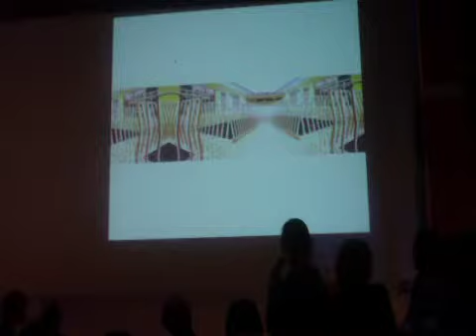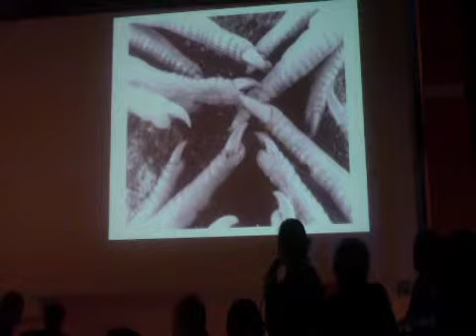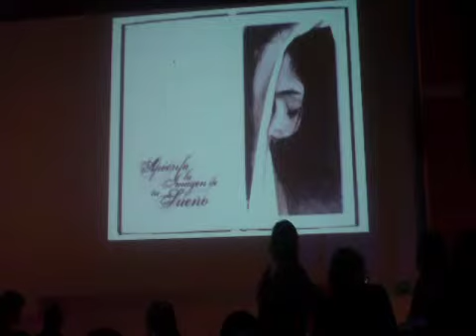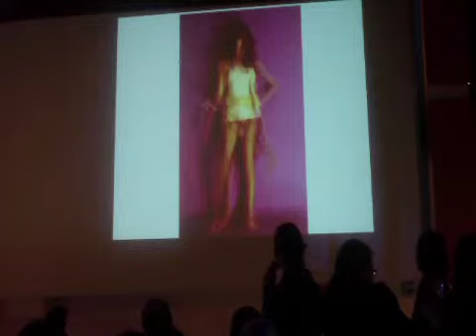Checo nos presenta su portafolio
nos muestra sus fotografias